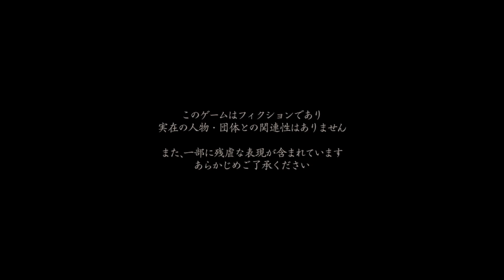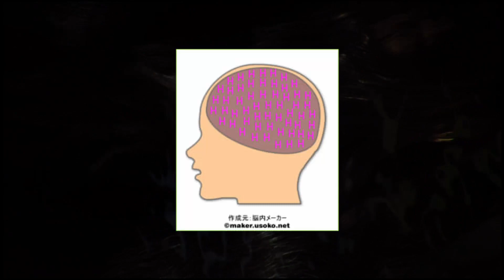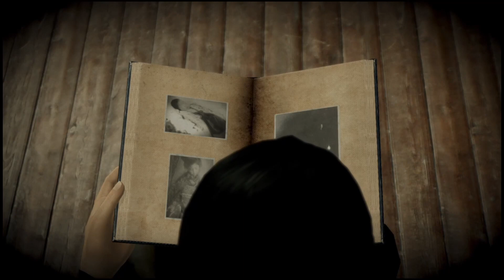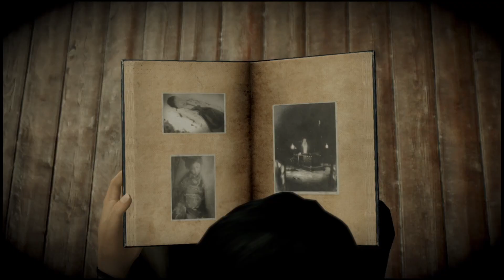『零～濡鴉ノ巫女～』#1 濡鴉とエロ河童【実況】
「零～濡鴉ノ巫女～」の実況です。